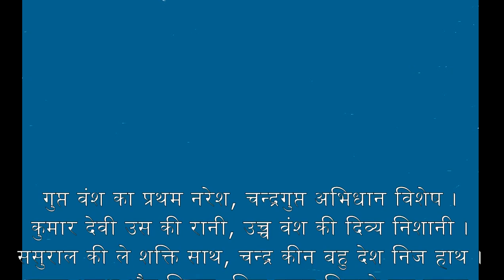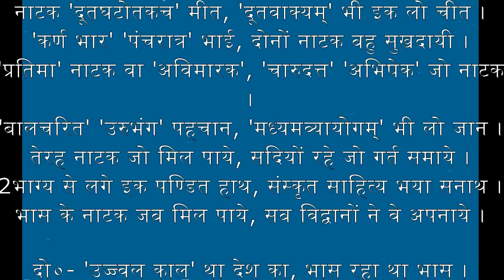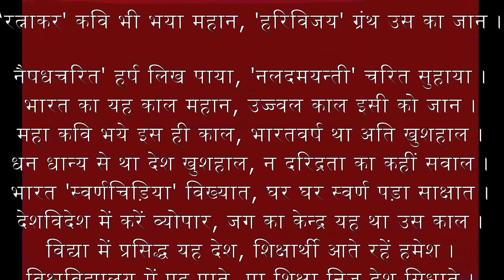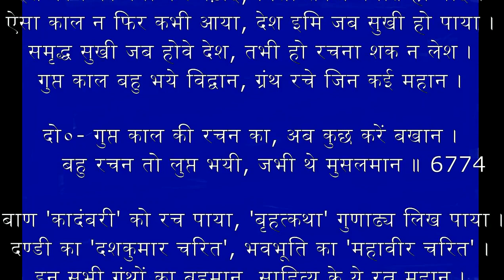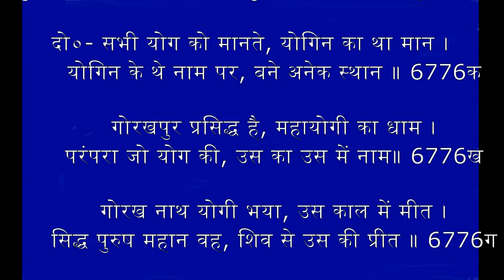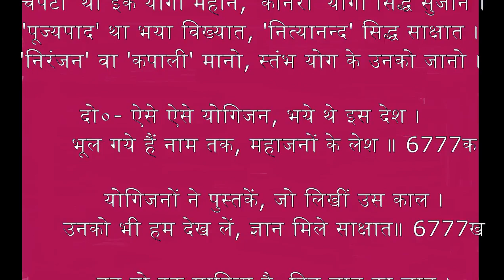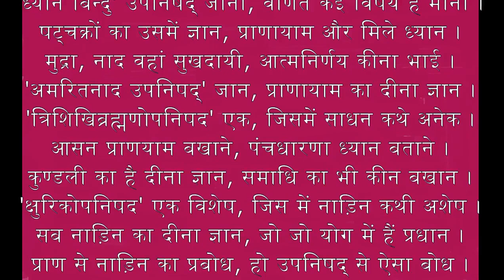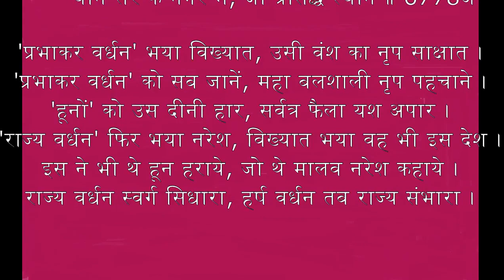4 गुप्त वंश व वर्धन वंश